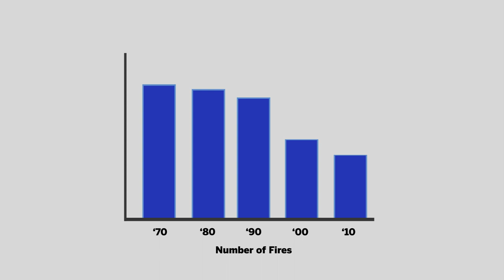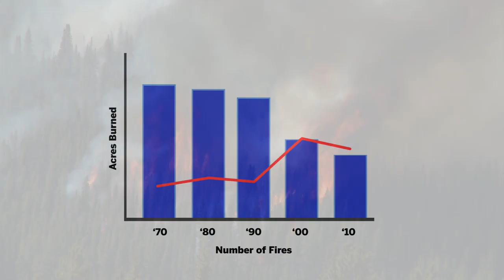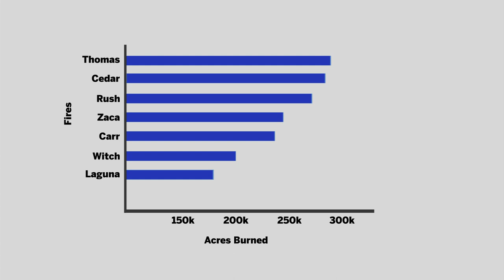California's Wildfires: Who's at Fault?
Towards the end of 2019, for months, wildfires raged across California burning through more than a quarter-million acres of land. Over the last few decades, California's wildfires have grown in both number and size, putting millions of California homes at risk.

Before the embers were even put out, PG&E, California's largest utility provider was in the spotlight for their role in these catastrophes. On the verge of bankruptcy and with growing calls for a public takeover it’s worth asking, who’s at fault for California's Wildfires?

Is it the utility provider's fault for not keeping Californians safe? Rogue citizens starting fires in the forest? Or is this all just a natural product of climate change?

We'll discuss this all in this video but sneak peek, it's a bit of everything.